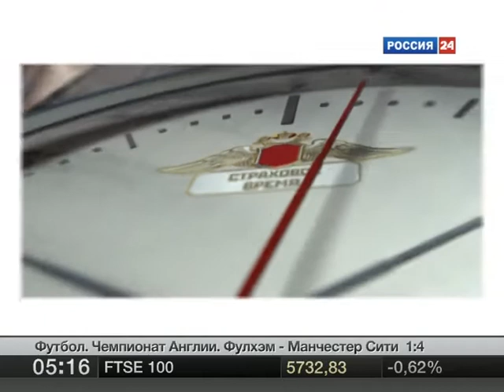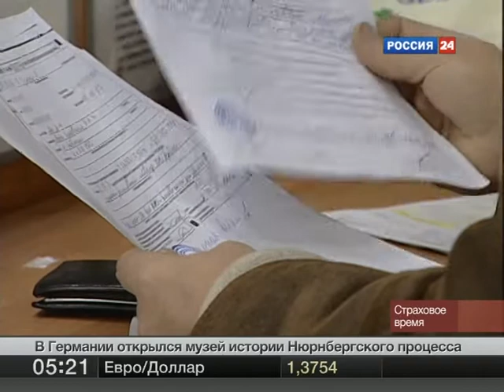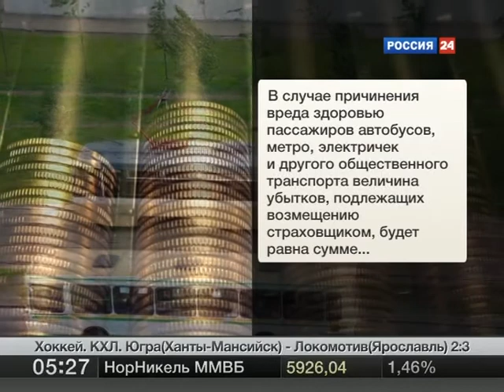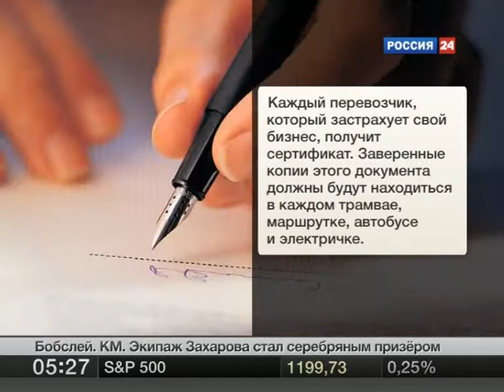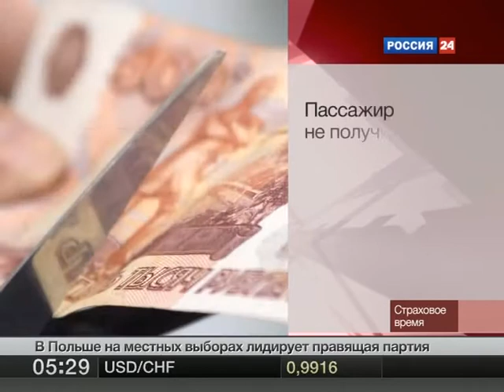11 21 10 strahovoe vremya vesti